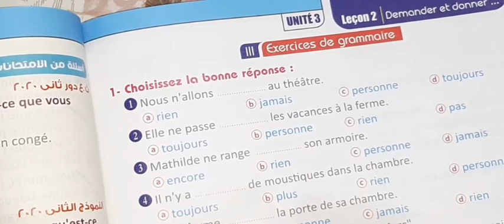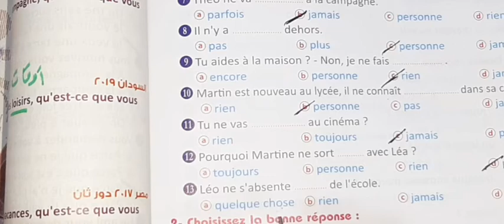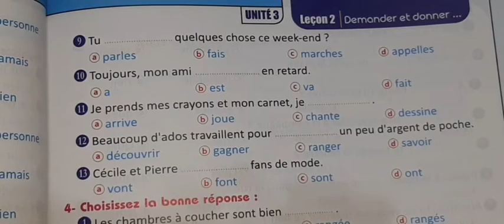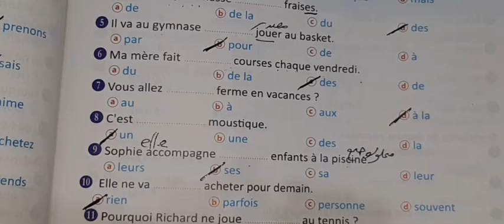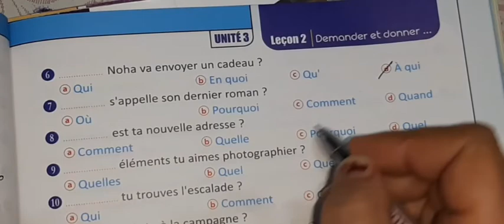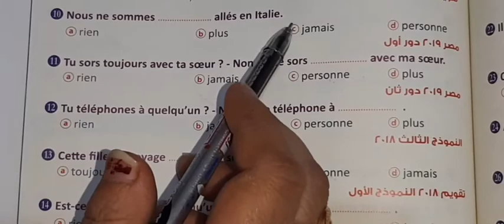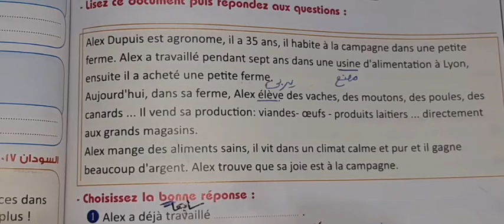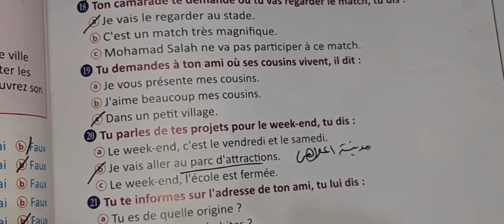حل وشرح قواعد وامتحانات الدرس ٢ الوحدة ٣ برافو ٢٠٢٢٢ فرنساوى ٣ ثانوى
لغة فرنسية تالتة ثانوى حل وشرح قواعد وامتحانات الدرس الثانى الوحدة الثالثة Bravo 2022

اسس نفسك مع مكتبة الفرنساوي

رابط جروبنا على الفيس بوك بنزل علية امتحانات للأولى وتانية وتالتة ثانوى.